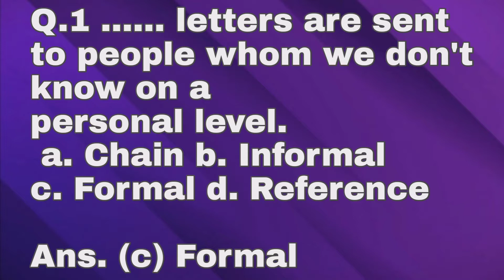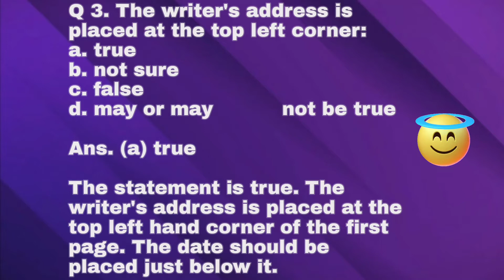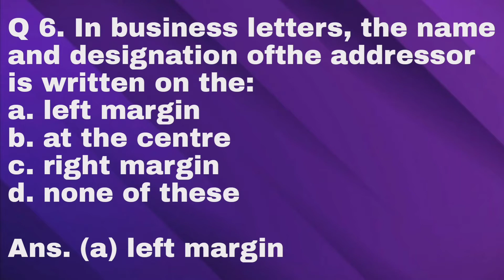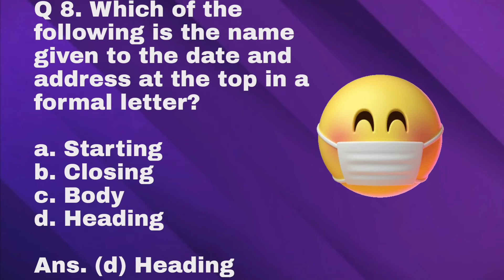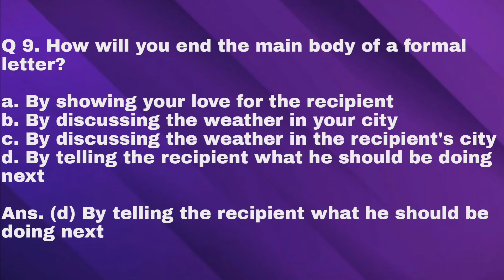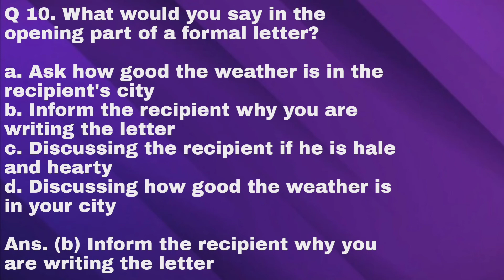Letter to editor | Letter Writing MCQ | Class 12 letter Writing MCQ | English Mcq class 12 | MCQs